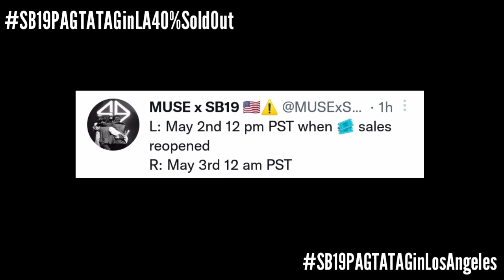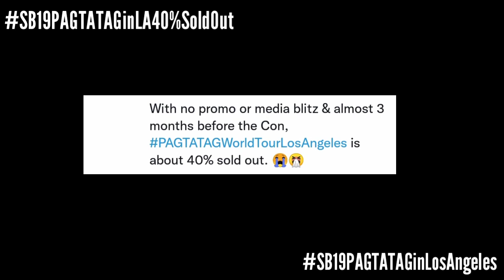SB19's PAGTATAG World Tour in Los Angeles Tickets now 40% Sold Out in 12 Hours! | Esbi Updates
SB19's PAGTATAG World Tour in Los Angeles  Tickets now 40% Sold Out in 12 Hours!

A'TIN! We are back again to give you the latest updates about SB19. We got another major achievement unlocked regarding the ticket selling for SB19's PAGTATAG World Tour in Los Angeles California.

SB19PAGTATAGinLA40%SoldOut